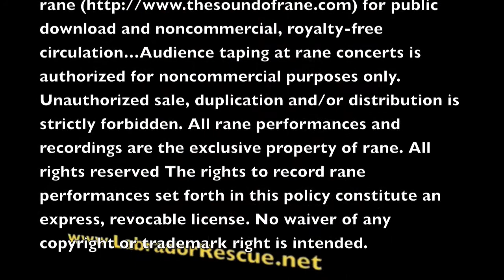Could Jesse Be Loved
How can you NOT love Jesse? Here he is arriving at his Labrador Retriever Rescue of Florida foster home.